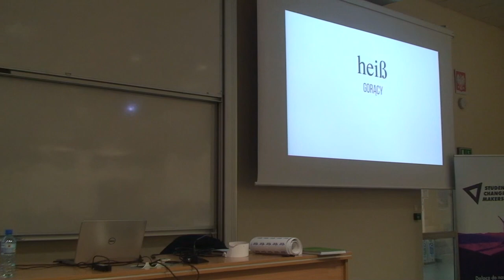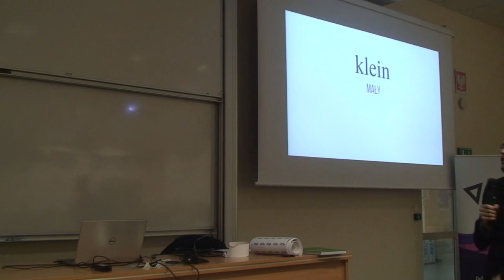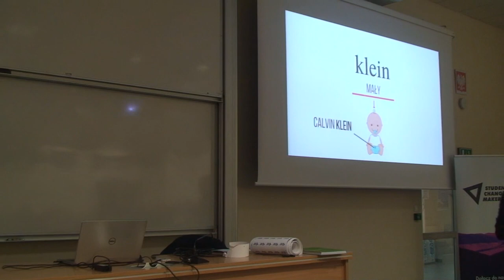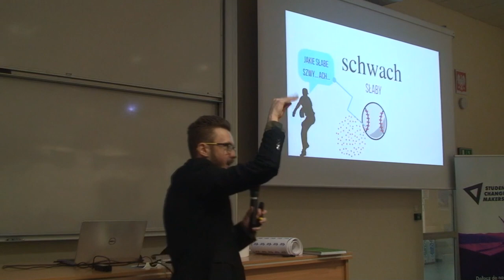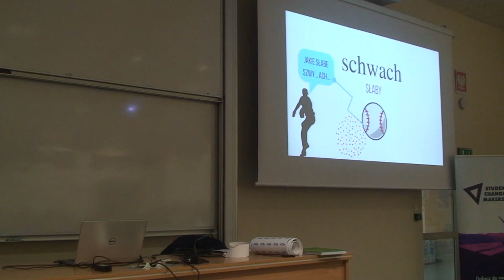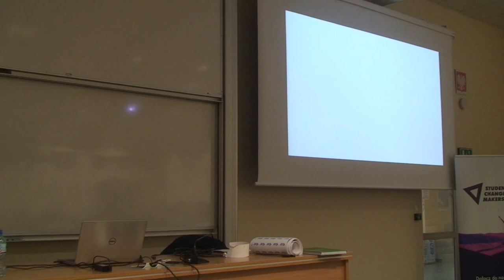Pałac pamięci i SZYBKA NAUKA NIEMIECKIEGO (To naprawdę działa!)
Jak się szybko nauczyć niemieckiego poprzez pałac pamięci? Czy szybka nauka języka obcego jest możliwa poprzez mnemotechniki? Moja odpowiedź to... Skojarzenia to potęga! :)

Zobacz fragment warsztatów, które odbyły się 22 stycznia 2019 roku w Akademii Leona Koźmińskiego! Podczas wydarzenia pokazałem studentom, w jak ogromnym stopniu techniki pamięciowe mogą wpłynąć na ich edukacyjne życie.